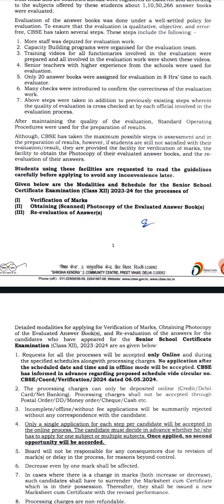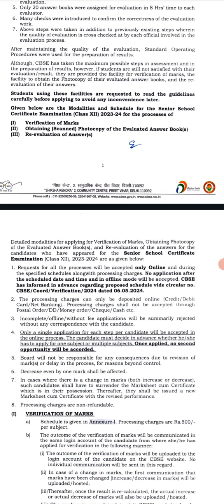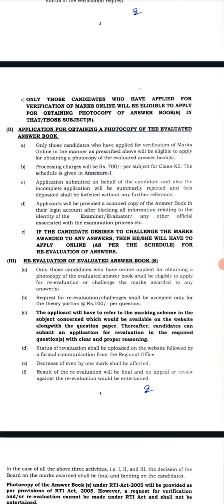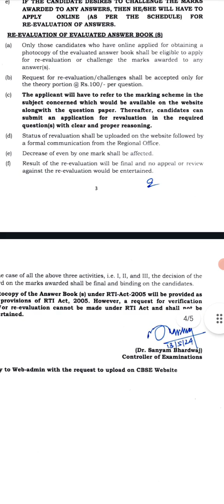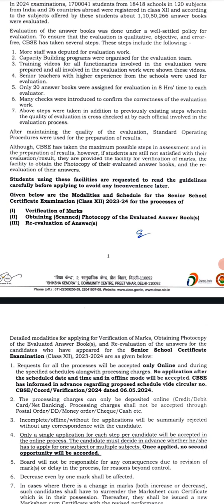cbse copy rechecking details 2024 🔥 | copy recheck kaise karwaye ?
board copy rechecking, board copy checking, copy rechecking kaise karvaye, cbse board copy checking, cbse board result, cbse board result

cbse board result 2023 kab aayega date and time